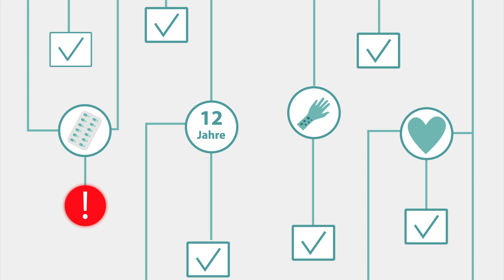VIDAL MMI Germany I eine Produktion der Filmmanufaktur Potsdam GmbH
Erlebe die Kraft von modernem Marketing mit Wow-Effekt durch unsere individuell angepassten Erklärfilme.
Unser professionelles Kreativteam von deinerklaerfilm.de produziert für dich multimedial einsetzbare Videos, die deine Zielgruppe unterhalten, emotionale Reaktionen hervorrufen und langanhaltend im Gedächtnis bleiben.
Als spezialisierte Agentur wissen wir, wie wichtig es ist, dass deine Botschaft von deiner Zielgruppe wahrgenommen wird.

Besuche auch unsere Webseiten

Die Medizinische Medien Informations GmbH (MMI) ist ein Unternehmen, das sich auf die Bereitstellung von medizinischem Fachwissen und Informationen für Ärzte und medizinisches Fachpersonal spezialisiert hat. Das Unternehmen bietet umfassende Lösungen für die Fortbildung und Weiterbildung von Ärzten und medizinischem Fachpersonal an.

Die MMI bietet eine Vielzahl von Lernformaten an, darunter Online-Kurse, Seminare und Konferenzen. Die Inhalte der Fortbildungen werden von renommierten Experten und Dozenten erstellt und sind immer auf dem neuesten Stand der medizinischen Wissenschaft.

Das Unternehmen setzt auf Qualität und Nachhaltigkeit und ist bestrebt, den Ärzten und dem medizinischen Fachpersonal dabei zu helfen, ihre Kenntnisse und Fähigkeiten stetig zu verbessern und auf dem neuesten Stand zu halten.